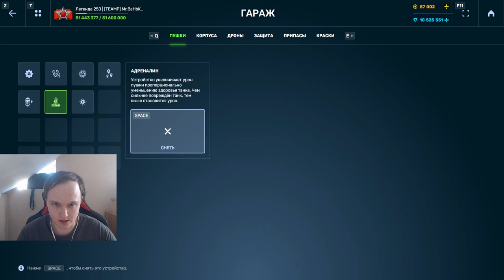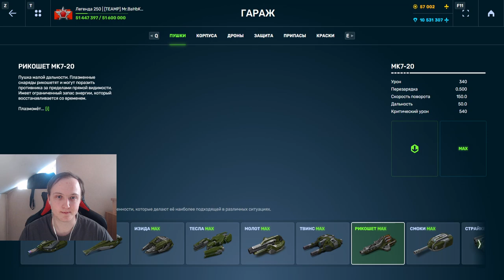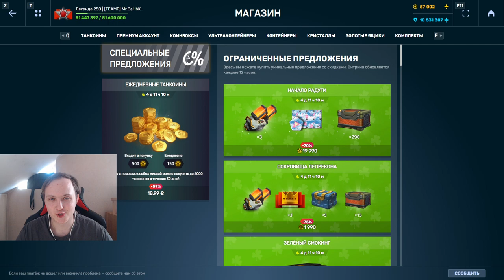1500 УРОНА ЗА 1 АПЕЛЬСИН! НОВЫЙ ОБНОВЛЁННЫЙ РИКОШЕТ С АДРЕНАЛИНОМ НАГИБАЕТ В ТАНКАХ ОНЛАЙН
Условия розыгрыша:
1. В настройках игры устанавливаете тег создателя контента "teamp"
2.Оформляете покупку в магазине игры с 25 декабря.
3.Заполняете форму регистрации в розыгрыше ( чеки принимаются исключительно с 25 декабря)